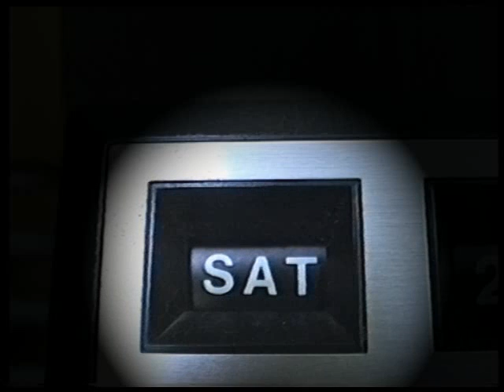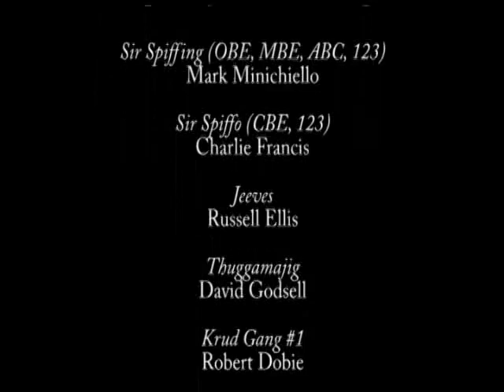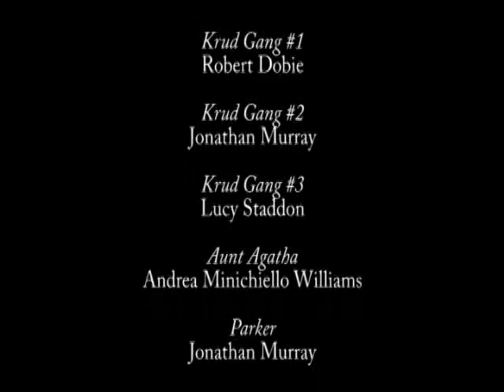Sir Spiffing: Search for Spiffo - Restored Edition - Part 2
Part 2 of the brillo adventure.